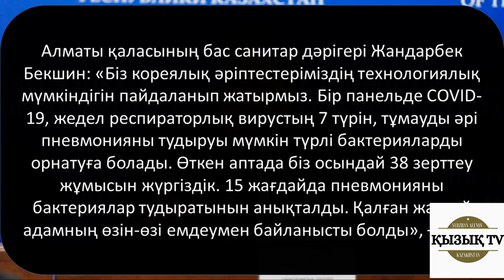«Кісі өлімі көбейеді» – Бекшин жаңа пневмония жайында айтты